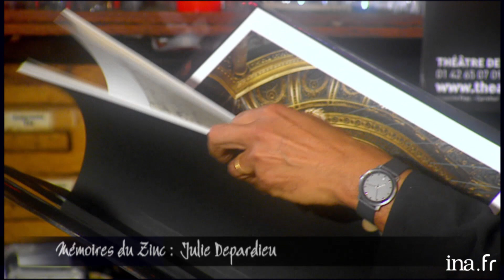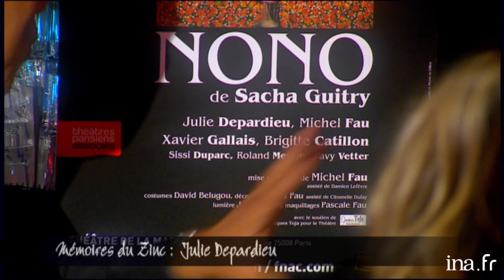Julie Depardieu "Mon père ne me prévient jamais quand il vient" | Archive INA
- Mémoires du zinc : Julie Depardieu est invitée pour la pièce « Nono » de Sacha Guitry.
Elle parle de sa famille, Gérard Depardieu et Guillaume Depardieu.
Elle parle du Tour de France qu’elle a suivi à Limoges et d’Alberto Contador.

Magazine consacré à l'actualité culturelle et littéraire présenté par Daniel PICOULY depuis le Café Charbon à Paris. L'émission se compose d'une succession de séquences en plateau et d'interviews filmées en extérieur et se termine par une séquence live.